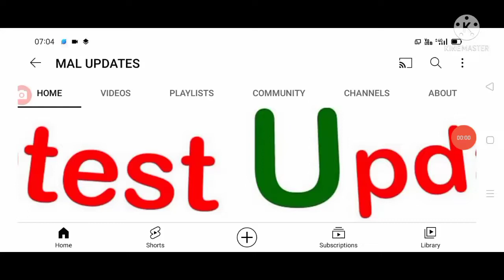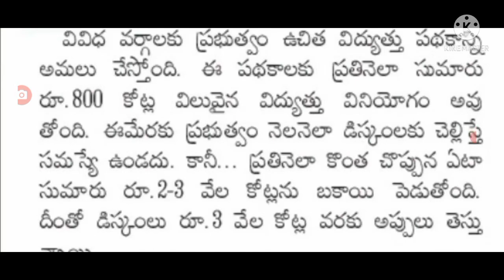మరొక వారం పాటు కరెంటు కోతలు అమలు ap power cuts latest update in AP.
hello everyone today update is AP government latest update on power cuts latest update today